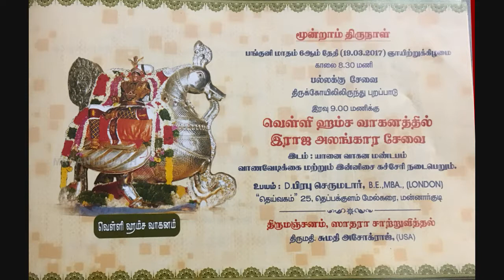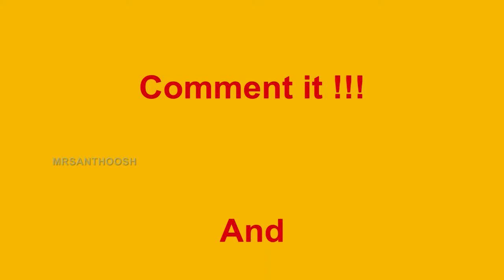Mannargudi Rajagopalaswamy Temple Day:- 3 (Velli Hamsa Vahanam)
Mannargudi Rajagopalaswamy Temple Brahmotsavam Day:- 3 (Velli Hamsa Vahanam)

               On, 19th March 2017,   Dhunmuki Varusha Panguni Anusham: Is the day 3 of  Sri Rajagopalaswami Temple Panguni Brahmotsavam celebrated  in grand manner at Mannargudi.

               In the Morning around 8.00 a.m Sri Perumal in Raja Alankaram  Thiruveedhi Purappadu on Pallaku took place in the temple streets of Mannargudi.  Prabhanda Goshti started at around 8.15 am with Sri Sadagopam Garlanded to Sri Udayavar and then to all the gosthiyars. After that Sri Perumal Purappadu to Gopalasamudram Madaveethi. Then at around 11.00 am Gosthi Satrumurai at Theradi.

               Later  Sri Perumal proceeds  to Yanai Vahana Mandapam , At around 12 noon at  Yanai Vahana Mandapam “Thiruvanthi Kappu” is performed. Then at around 1.00 pm Sri Perumal Thiruvadi Thirumanjanam is performed.

               In the evening at around 8.00 pm Sri Perumal Purappadu in "Velli Hamsa Vahanam". In this Purappadu Special Nadhaswara Katcheri is performed and Special Vanavedikai  at Panthaladi. At around 11.00 pm Sri Perumal proceeded to Mada veedhi Ezhundarulal from there  goes to  Mela Rajaveedhi and Theradi.

               From Theradi Vedam &  Prabhandham gosthi starts with Mariyathai, then Sri Perumal proceeded to Gopalasamudram Madaveedhi. at around 12.30 am Sri Perumal get backs to Thirukovil. In Vanamamalai Mutt “Thiruvanthi Kappu” is performed and then Palliayarai Ezundharulal.